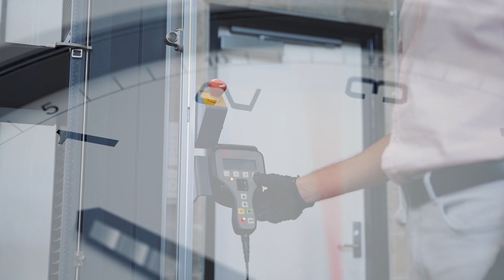CQUniversity – Student Life of Rag Vasudeva Upadhyaya - PhD Candidate in Civil Engineering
Civil Engineer and international student from India, Raghavendra Vasudeva Upadhyaya, also known as Rag, has always dreamt of making this world a better place to live in. He shares what he enjoys most about being a PhD student, the transition from a student life into a full-time academic, the support he has received from CQUniversity, including project funding and international travel, the platform to collaborate with experienced industry and gaining international exposure.

Rag’s research focus is to sustainably rehabilitate the damaged concrete structures subjected to higher levels of damage because of the natural calamities and reinforce them to gain their original building strength.

Rag encourages students to enjoy the process of being an engineer, which is a vast growing field that’s rapidly developing with a wide range of opportunities in the near future. To see other areas of research and the innovative work our researchers do, visit our